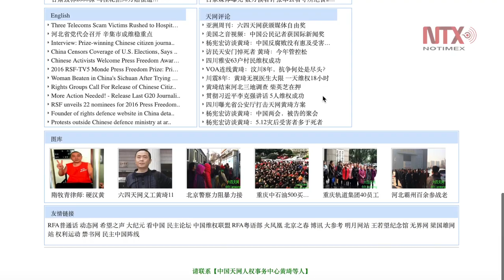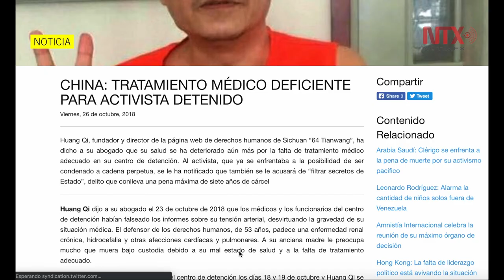Periodista y activista chino sentenciado a 12 años de cárcel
Huang Qi fue acusado de filtrar secretos de estado